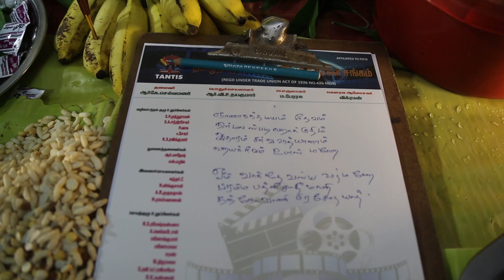Clelebrating Aayutha Poojai at Tamilnadu Film Directors Association - 2022